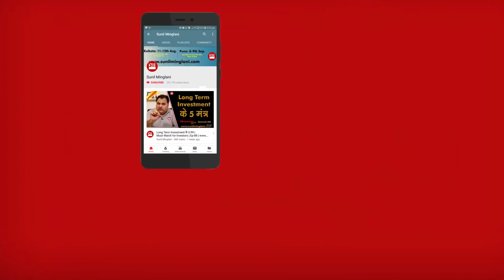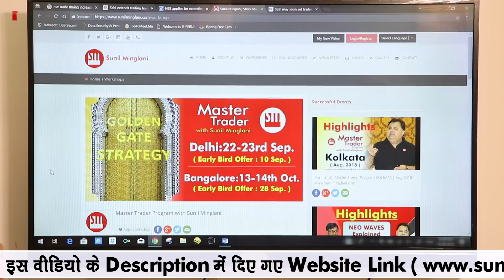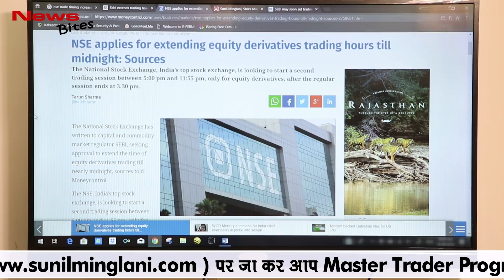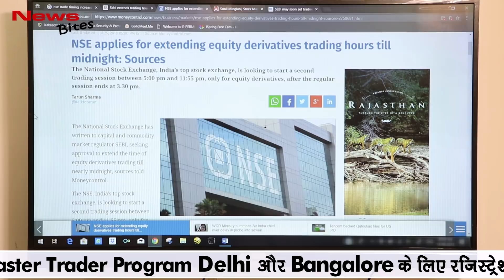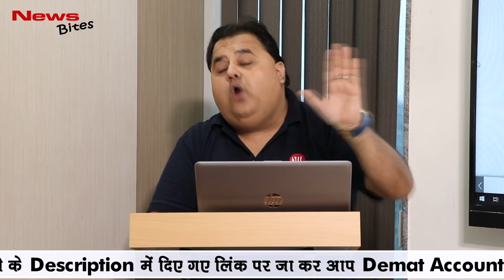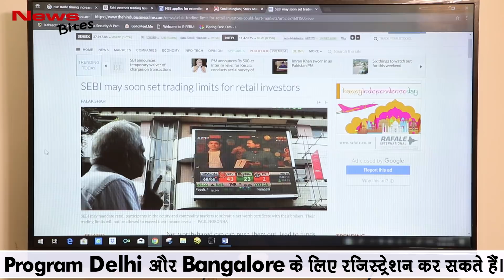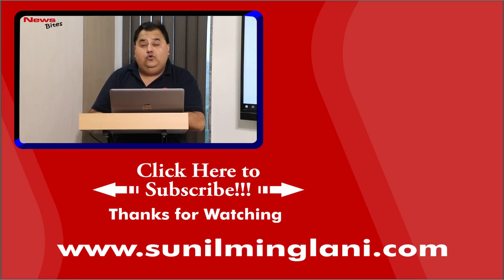Intraday की Timing बढ़ने के फायदे और नुकसान | Trade Timing Increase Impacts ? | News Bites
SunilMinglani StockMarketForBeginners What would be the impacts of intraday Timing increase proposed by SEBI? Advantages and Disadvantages? What type of traders would benefit from these changes? What type of traders would face the problems? Explained all and many more by Sunil Minglani in this episode of News Bites...

To Book Your Seat for "Master Trader program" DELHI/BANGALORE/PUNE ...Go
Event dates-
DELHI 22-23rd SEPTEMBER 2018
BANGALORE 13-14th OCTOBER 2018
PUNE 8-9th SEPTEMBER 2018